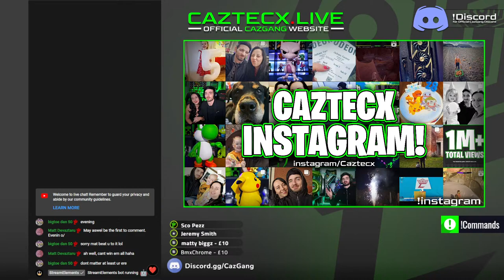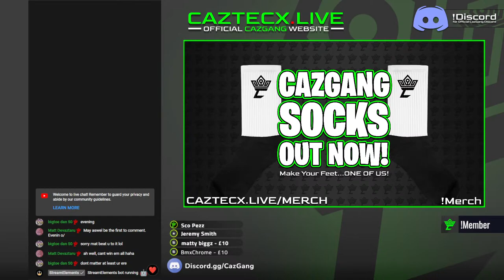Advancing to the Age of Fire | Road To Seamless Map: EP 4 | Craftopia Live Playthrough | Caztecx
Yoooo! Craftopia EP 4: Welcome to the Road to Seamless Map! This is a Brand New Character on a Brand New World Maxing before the Release of Seamless, EVERYTHING on this Account will be Given Away!